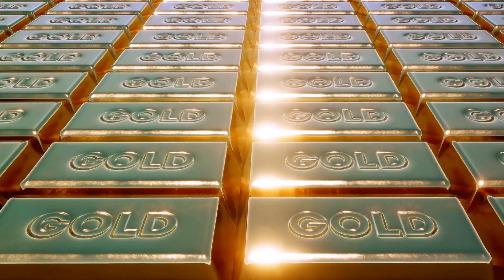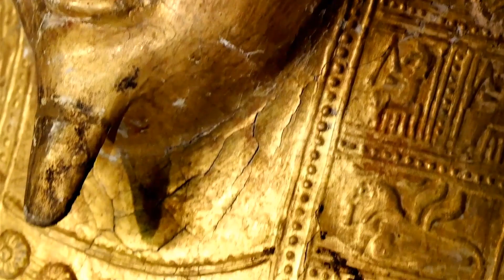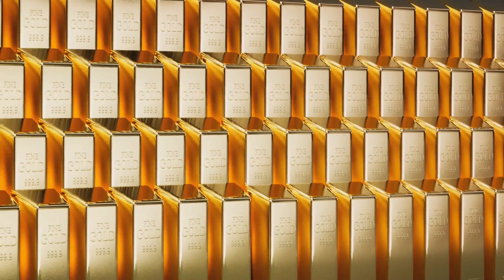How Gold Is Made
Journey into the heart of alchemy as we unravel the fascinating process of transforming raw elements into the coveted brilliance of gold! ✨🌍 Explore the geological wonders, extraction techniques, and craftsmanship that turn mere ore into a symbol of luxury. Perfect for gold enthusiasts and those intrigued by the alchemical allure! 🎬🔍 Ready to discover the secrets of golden splendor?